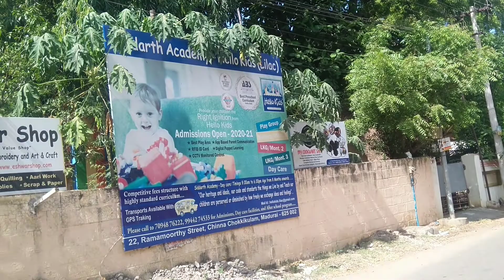Smart and Useful Kitchen tools you must have/Smart Kitchen gadgets with affordable price/OFFER Price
My Cookware shop in madurai, all modern smart Kitchenwares, wooden Kitchenwares, stone and cast iron kitchen products are available here with affordable price and lot of offers. do visit and purchase

Shop Address:

My Cookware Shop
Ramamoorthy road,
Near Vishaal de mall,
Madurai.